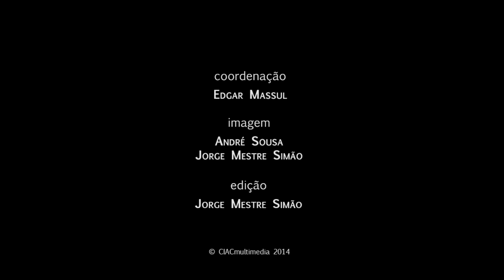CIAC 2014 - Artist Talk Initiative: Rui Calçada Bastos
Rui Calçada Bastos nasceu em Lisboa, em 1971.

Estudou pintura nas Escolas de Belas Artes do Porto e de Lisboa.
Depois de ter sido artista residente na Cité International des Arts, em Paris, mudou-se para Berlim, em 2002, onde obteve um atelier na Künstlerhaus Bethanien. Em 2004, recebeu uma bolsa da Senatsverwaltung für Wissenschaft, Forschung und Kultur
(Berlim). Em 2005, foi nomeado para o Prémio da União Latina.
Em 2006, recebeu uma bolsa da Fundação Marcelino Botin (Santander, Espanha). Em 2008, recebeu uma bolsa da Fundação Oriente e partiu para Xangai, a fim de aperfeiçoar o seu trabalho fotográfico. Juntamente com os artistas Sérgio Belinchon, Santiago Yadanez, Paul Ekaitz e António Mesones, fundou a Galeria Invaliden1, em Berlim. As suas obras foram exibidas no âmbito de vários festivais internacionais de vídeo e fazem parte de diversas colecções de instituições como o Neuer Berliner Kunstverein
(Berlim), o Centro Galego de Arte Contemporânea, o Instituto Valenciano de Arte Moderna, a Colecção Susanne & Werner Peyer (Suíça) e a Fundação Calouste Gulbenkian (Lisboa).

Actualmente vive e trabalha em Berlim e em Lisboa.